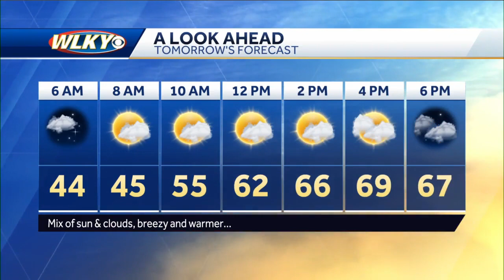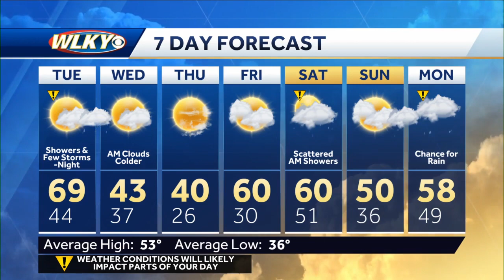A warm Tuesday... Rain and storm chances at night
Chief meteorologist Jay Cardosi talks about some big temperatures changes headed our way with showers and storm chances as well